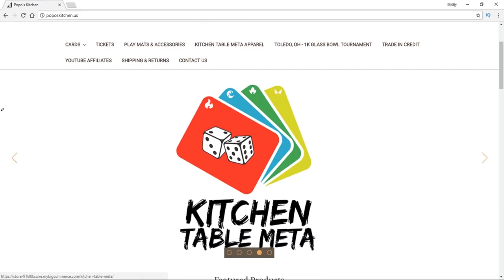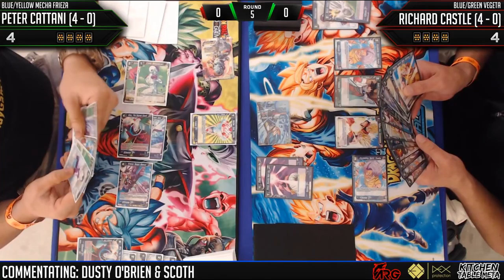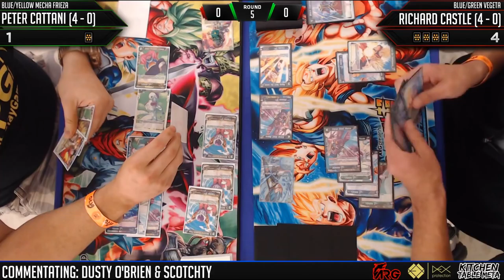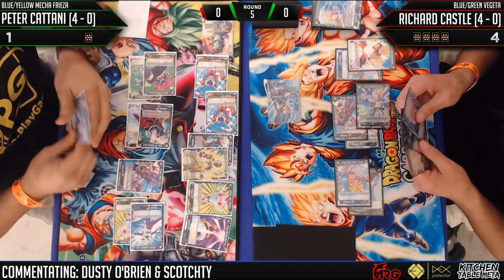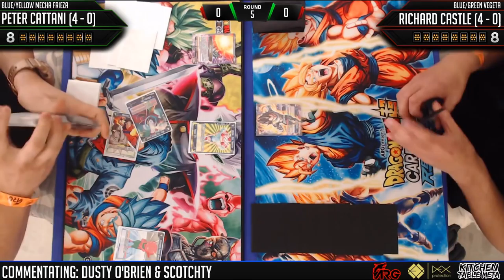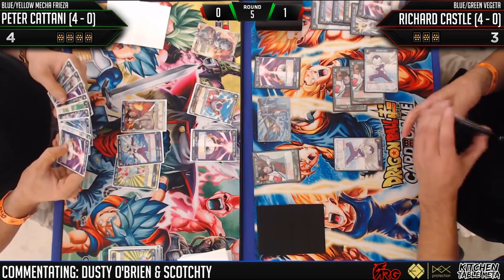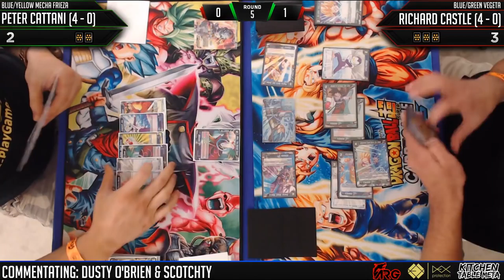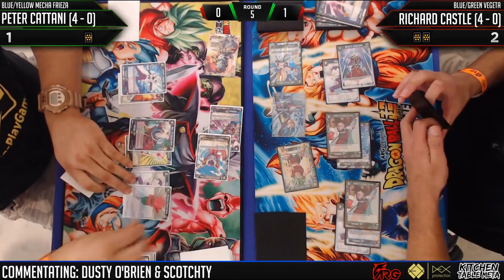Dragon Ball Super Card Game Gameplay [DBS TCG] Orlando Regional Round 5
Round 5 of the Dragon Ball Super Card Game Regional at Hartford presented by Alter Reality Games. In this match we have Peter Cattani (Blue/Yellow Mecha Frieza) vs Richard Castle (Blue/Green Vegeta).

🚗 Pre-Register for the Orlando Regional on December 16 & 17 🚙